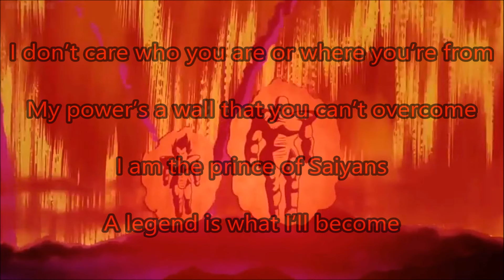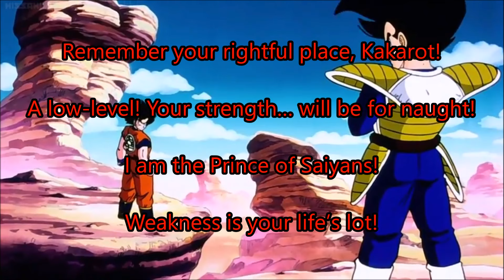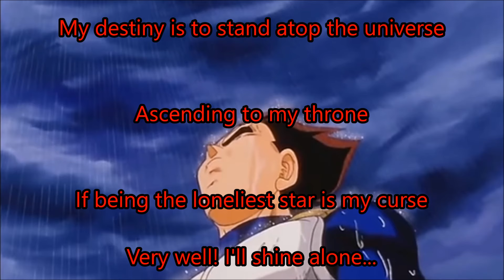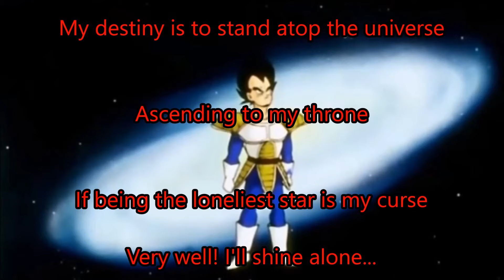Dragon Ball Kai- Saiyan Blood Lyrics [ENGLISH ADAPTATION]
Original lyrics by Hiroshi Yamada.